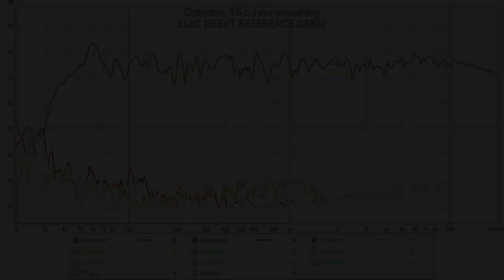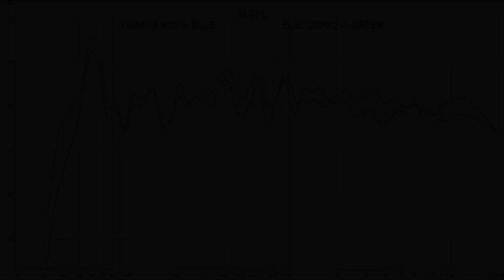Elac Debut Reference DBR62 + Denon PMA-600NE vs Yamaha HS8 || Sound & Frequency Resp Comparison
Elac DBR62 on amazon UK
Denon PMA-600NE on amazon DE
Denon PMA-600NE on amazon UK